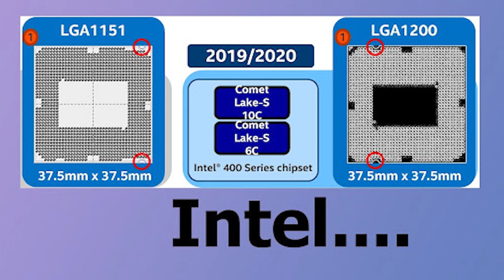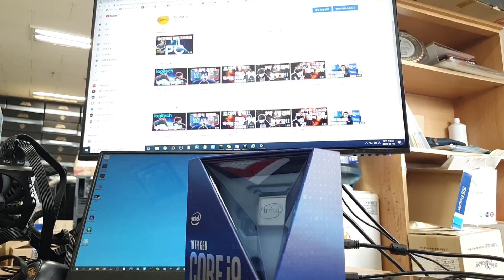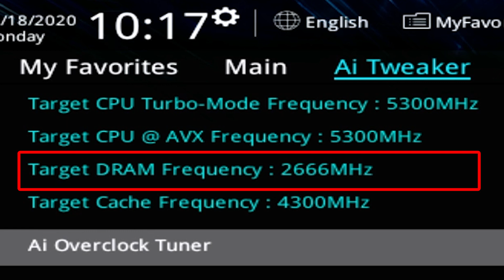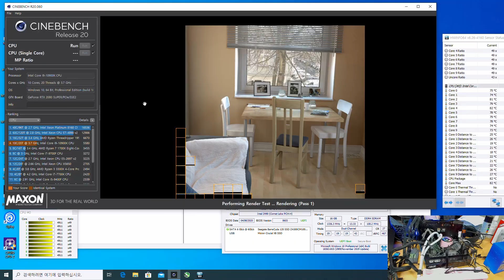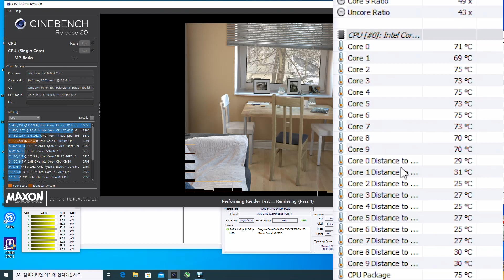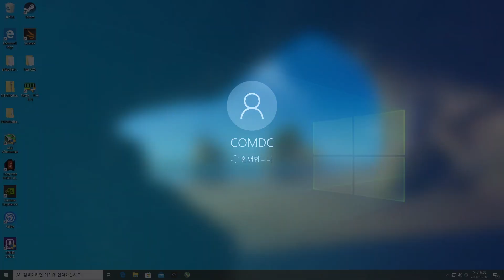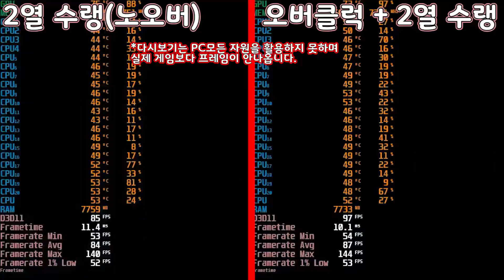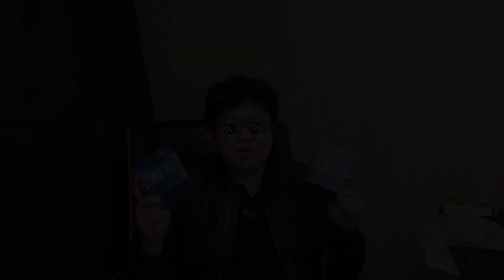[컴디씨/오버클럭]ASUS Z490 가성비 PRIME Z490M-PLUS 보드와 인텔10세대 I9-10900K 이 둘의 조합은? 오버클럭까지!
안녕하세요! 마스터 씨 입니다!!
작업중에 컴이 한번 뻗어서 좀 늦었습니다 ㅠㅠ
지금까지 루머아닌 루머를 깔짝 거리다가 드디어

정상 영상을 업로드 합니다!!

ASUS Z490보드 중 적은 전원부와 나름 저렴한 가격대인
ASUS Prime Z490 - PLUS 와 I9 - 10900K를 조합해 봤습니다!!